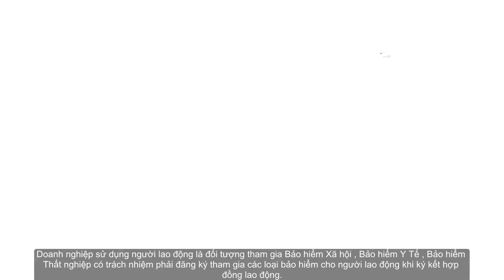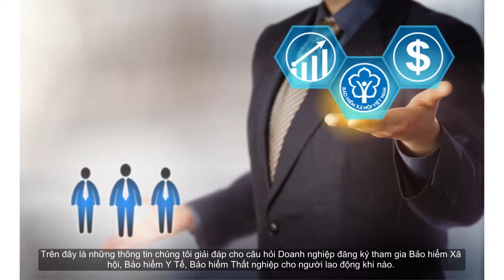oanh nghiệp đăng ký tham gia Bảo hiểm Xã hội, Bảo hiểm Y Tế, Bảo hiểm Thất nghiệp cho người lao động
Doanh nghiệp sử dụng người lao động là đối tượng tham gia Bảo hiểm Xã hội , Bảo hiểm Y Tế , Bảo hiểm Thất nghiệp có trách nhiệm phải đăng ký tham gia các loại bảo hiểm cho người lao động khi ký kết hợp đồng lao động.
Đối tượng tham gia  Bảo hiểm xã hội là người lao động đang làm việc cho doanh nghiệp theo Hợp đồng lao động. Bao gồm Hợp đồng lao động không xác định thời hạn, Hợp đồng lao động xác định thời hạn, Hợp đồng lao động theo mùa vụ hoặc theo một công việc nhất định có thời hạn từ đủ 01 tháng trở lên.
Đối tượng tham gia  Bảo hiểm Y Tế , Bảo hiểm thất nghiệp là người lao động đang làm việc cho doanh nghiệp theo Hợp đồng lao động. Bao gồm Hợp đồng lao động không xác định thời hạn, Hợp đồng lao động xác định thời hạn, Hợp đồng lao động theo mùa vụ hoặc theo một công việc nhất định có thời hạn từ đủ 03 tháng trở lên.
Trong vòng 30 ngày kể từ ngày giao kết hợp đồng lao động hoặc hợp đồng làm việc, doanh nghiệp có trách nhiệm tổng hợp, chuẩn bị đầy đủ hồ sơ đăng ký bảo hiểm để nộp cho Cơ quan bảo hiểm cấp huyện nơi doanh nghiệp đặt trụ sở.
Trên đây là những thông tin chúng tôi giải đáp cho câu hỏi Doanh nghiệp đăng ký tham gia Bảo hiểm Xã hội, Bảo hiểm Y Tế, Bảo hiểm Thất nghiệp cho người lao động khi nào. Để được hỗ trợ tư vấn cụ thể hơn, Quý khách hàng có thể trực tiếp trao đổi cùng đội ngũ luật sư của Phan Law Vietnam theo thông tin liên hệ dưới đây.